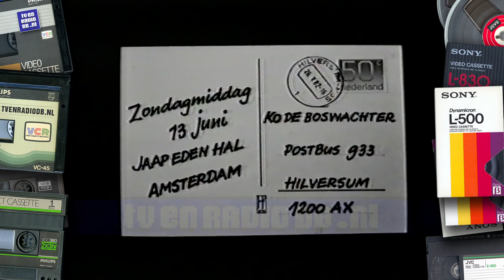TV: Kinderbios (19820526) - Briljantino's, Storing, Pauze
Fragment uit AVRO's Kinderbios van 26 mei 1982.
Met:
- de Briljantino's (storing van 2'37''''' tot 4'17'''', zo uitgezonden)
- Pauze (inclusie stem Patricia Messer over de storing en mededeling Ko de Boswachtershow)

Source: VHS.